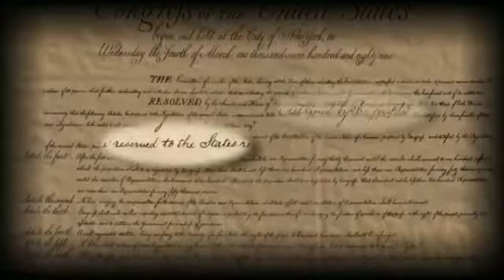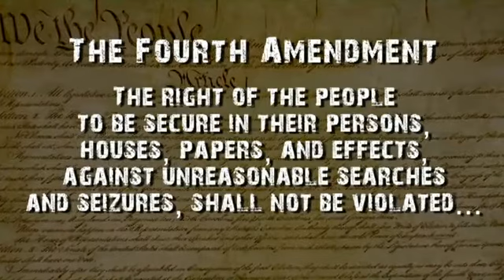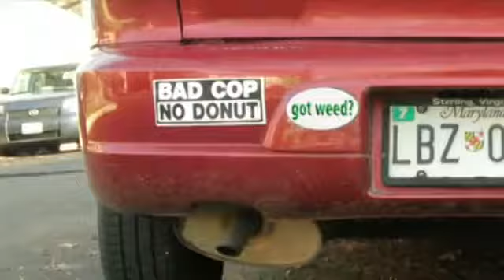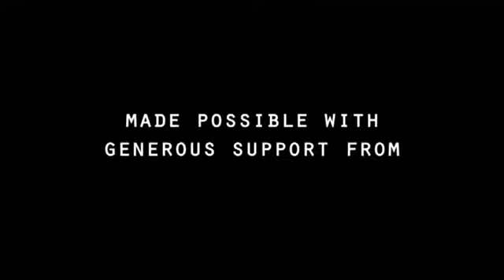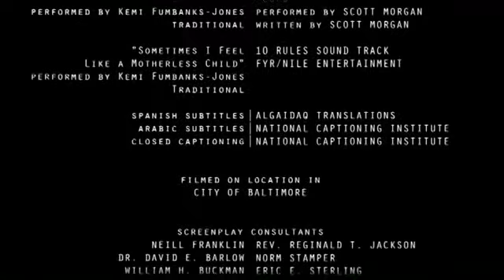10 Rules For Dealing With Police